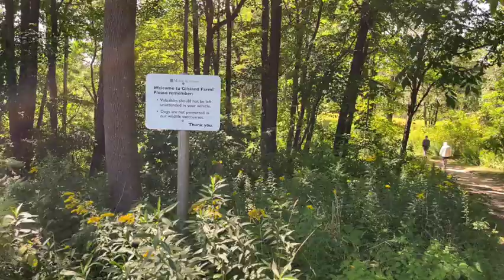Maine Audubon's Gilsland Farm Audubon Center: West Meadow Trail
Maine Audubon's Gilsland Farm Audubon Center in Falmouth, Maine, offers several walking trails across a variety of habitats.

West Meadow Trail (0.7 miles): This walk encircles the rolling West Meadow with its high bluffs overlooking the Presumpscot Estuary. Access the trail either from the main trailhead near the Visitor Center or from the main parking lot (as in this video). An observation blind, accessible by a spur trail, offers a secluded spot to see wintering waterfowl as well as flocks of migrant shorebirds gathering on the tidal mud flats.

August, 2024